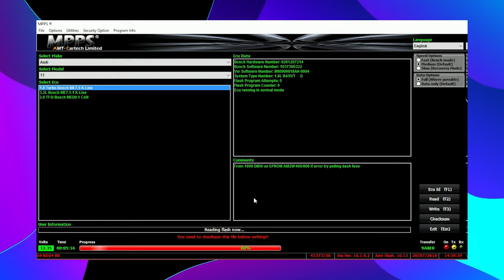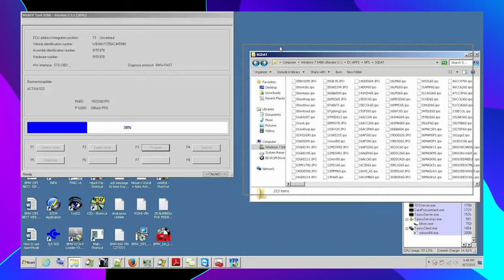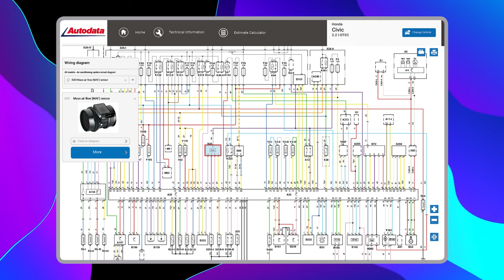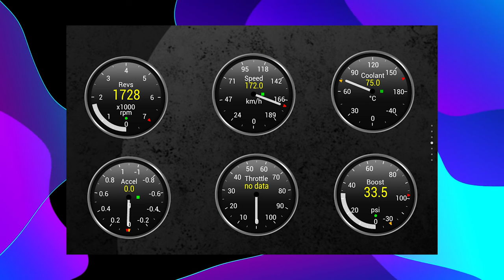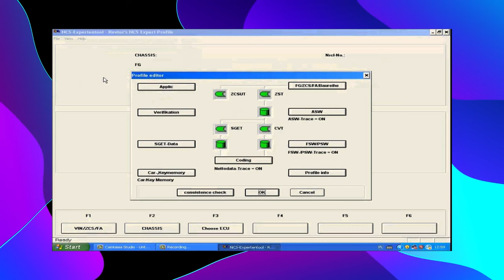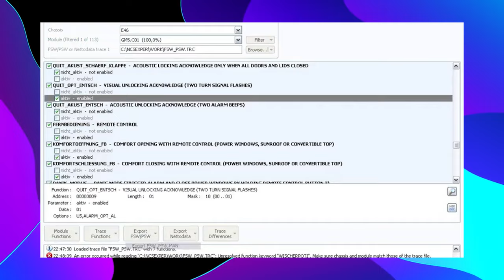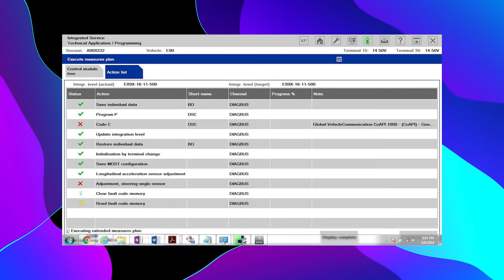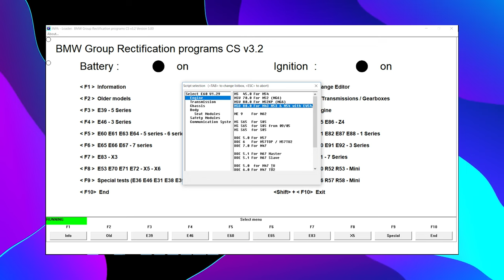TOP 10 DES LOGICIELS BMW 💻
Mon top 10 des logiciels que j'utilise tous les jours pour mes travaux sur les voitures et plus précisément sur les BMW, avec un cadeau en fin de vidéo !

Rejoindre la chaîne m'aide à réaliser les projets et fait grandir la chaîne !

Acheter sur la boutique m'aide à réaliser les projets et fait grandir la chaîne !

Crédits
Réalisation: Cyprien A.